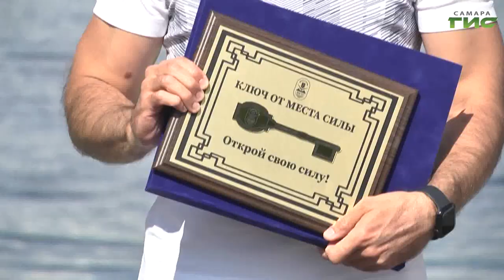В Самаре на набережной рядом с речным вокзалом открыли новую спортивную площадку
В Самаре появилось "Место силы". На набережной возле речного вокзала обновили спортивную площадку. Установили теннисные столы, турники, зоны для отдыха и боксерский ринг. Как преобразилось пространство для разных видов спорта, - расскажет Елизавета Прокопенкова.